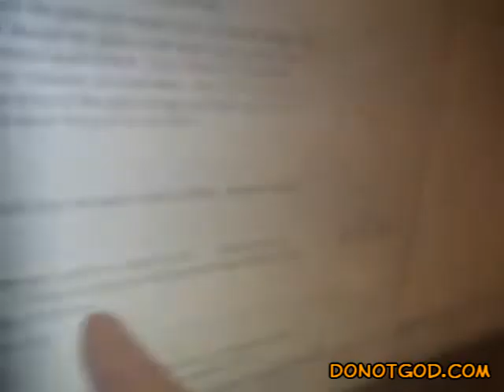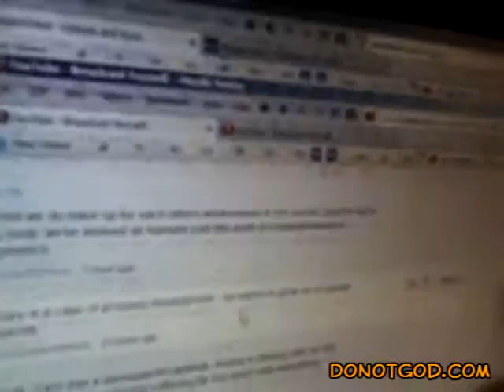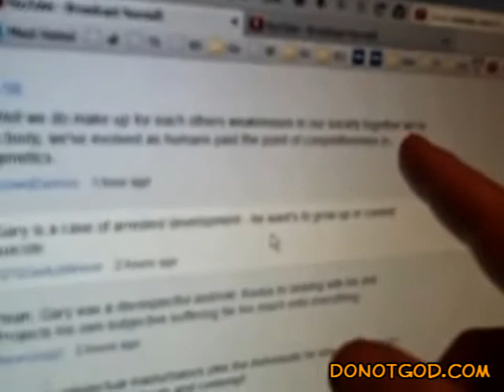Out of Your Mouth, Pharoah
philosophy: inmendham